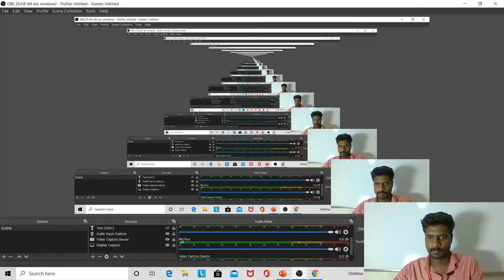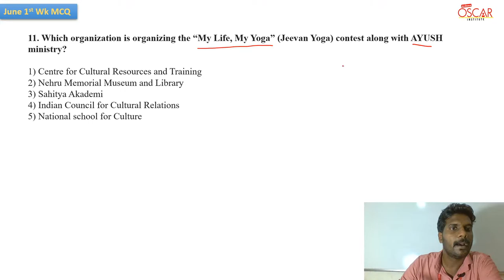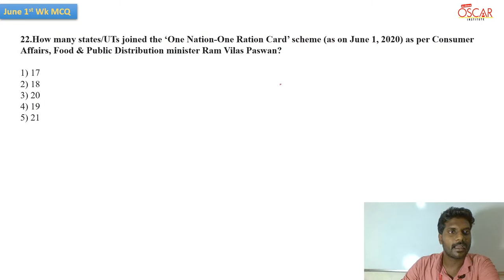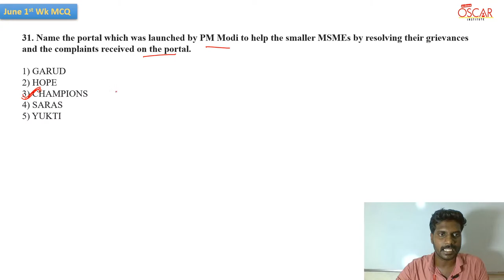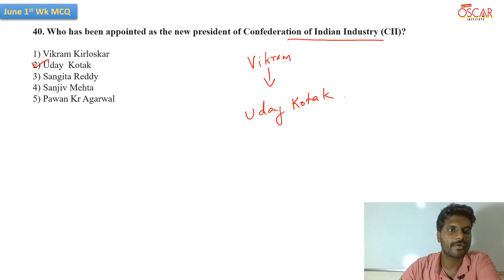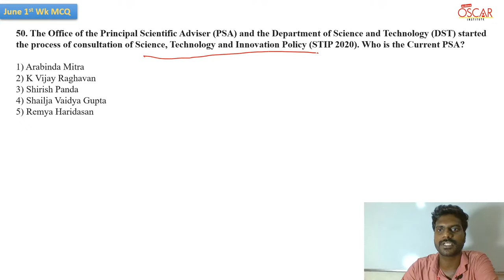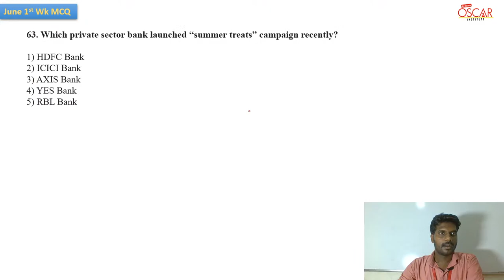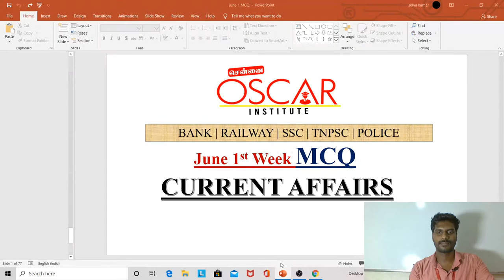JUNE 1st Week MCQ Current Affairs 2020 | TOP 75 QUESTIONS | BANK | TNPSC | Mr.DANIEL | Oscar Ins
JUNE 1st Week MCQ Current Affairs 2020 | TOP 75 QUESTIONS | BANK | TNPSC | Mr.DANIEL |
Oscar Ins

Individual Special Support to You by Classroom Sessions | Online Classes | Online test series | Study materials at affordable cost.

                                            LEARN TILL YOU GET JOB